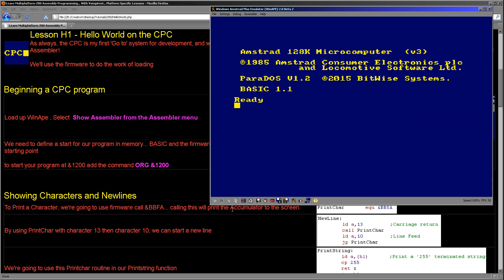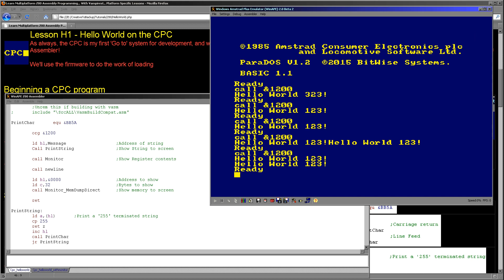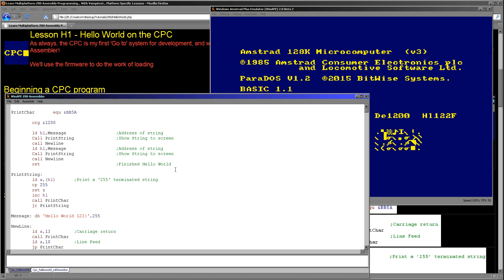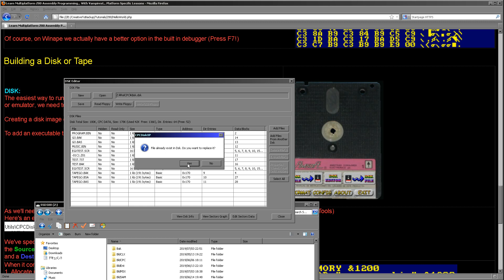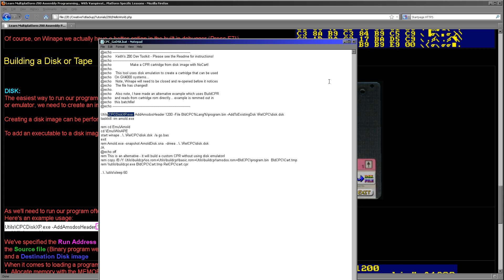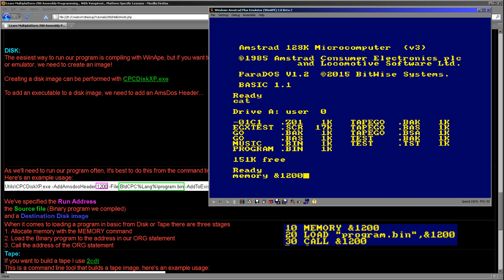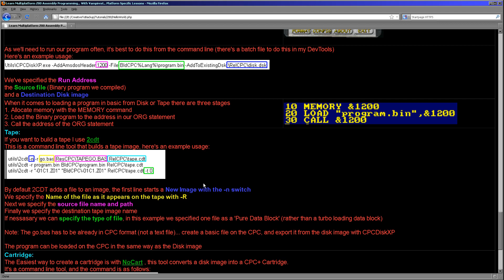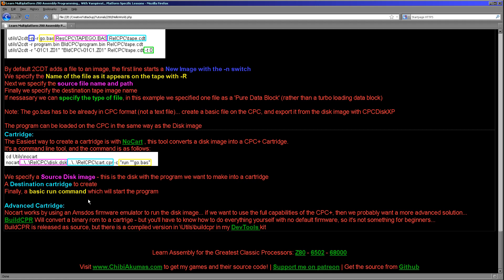Hello World on the Amstrad CPC - Learn Z80 Assembly for beginners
Absolute beginners tutorial on creating ASM 'Hello World' on the CPC with a single source file...
Also learn how to make Disk (DSK), Tape (CDT) and Cartridge (CPR) images for the CPC to get your program running on an emulator